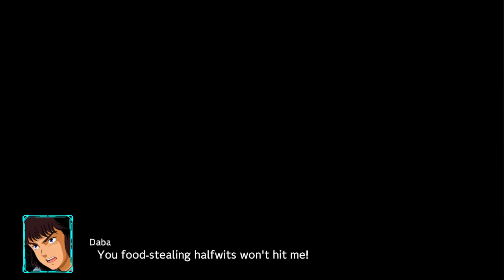SRW 30 Stream #11: Red 5 is still dead to the World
This is going to be sticking around for awhile isn't it.